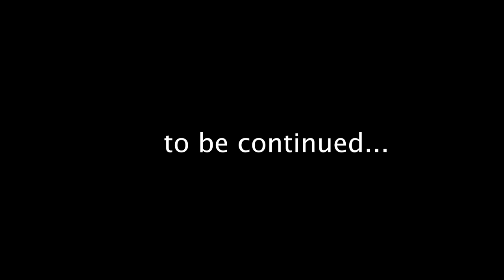GAME MASTER Transforms My Living Room into a Giant CODE HOUSE! (Hidden Clues inside Bounce Ball Pit)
After Rebecca Zamolo spent 24 Hours above my HOUSE! (Game Master has fans control my life for a day) and we Found a Mysterious Treasure Chest from Game Master! (Giant Fun escape room in real life) Rebecca and Matt had a surprise at home. While Rebecca was doing the 24 hour overnight challenge she facetimed     on her iPhone who revealed that solving the mysterious clues and riddles might help her figure out the GameMaster’s plan. The final clue led Matt and Rebecca to explore a giant escape room in real life called Fun Box where the GM had hidden giveaway prizes for the ZamFam. In today’s video Rebecca is surprised by a ball pit and giant bounce house inside her living room. She must win each game to get her prizes back. After Rebecca Zamolo and Matt solve the final riddle and make a diy box fort, Pumpkin Patch knocks at her front door. Do you think Matt will chase PP and find him?

▶ Keep up with the Game Master and help us find clues!

Matt and Rebecca | Treasure Chest Escape Room in Real Life inside Giant Mall (hidden clues and mysterious riddles)

Chad Wild Clay | I joined Project Zorgo? Trapped in Escape Room (24 Hour Challenge Overnight w/ Abandoned Doomsday date riddles

12021 Wilshire Blvd number 714